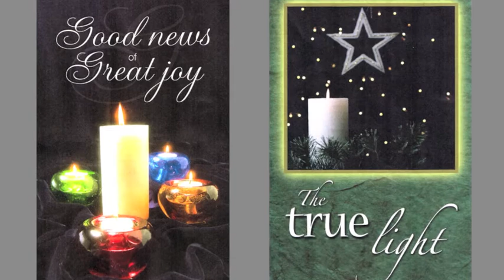Christmas Eve 2012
Christmas Eve Service for 2012
Trinity Lutheran Church
Prescott Valley, Arizona
Pastor Tim Blau
Pastor Dave
Deacon Jim Ellis
Deacon John Rakyta
Deacon Fred Pamer
Deacon Dennis Voss
Parish Assistant Donna Voss
Trinity Youth Group